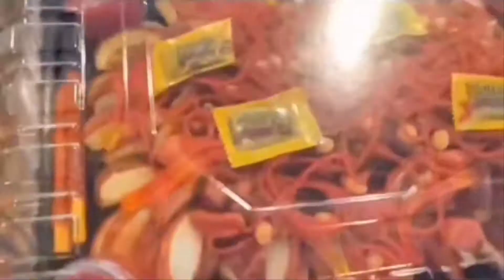Manzanas con chile tray.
Manzanas con chile trays.
Medium and large trays for parties or events.